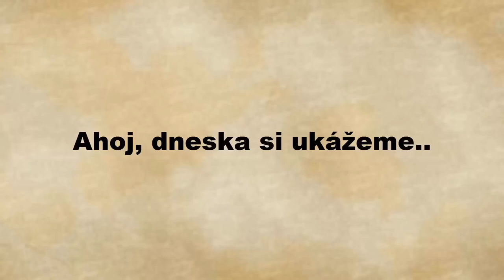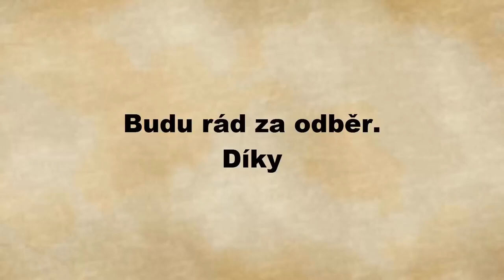TOP 10 INCREDIBLE PICTURES TO BE VIEWED IN 2020